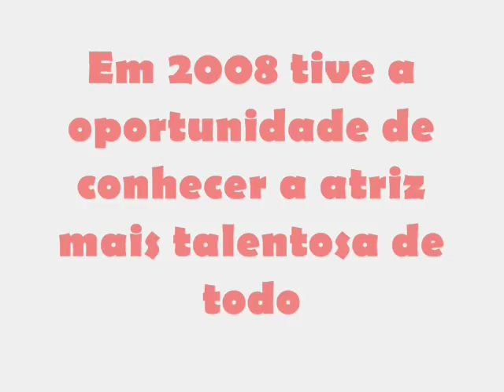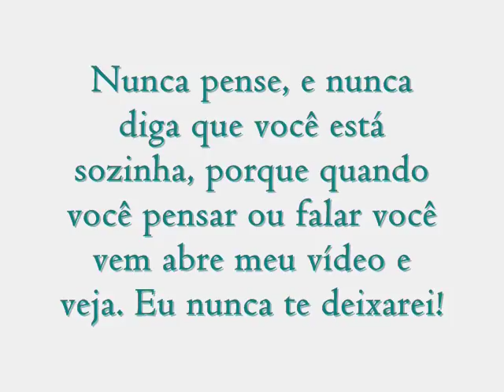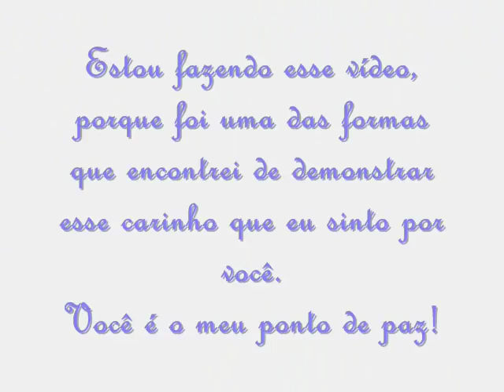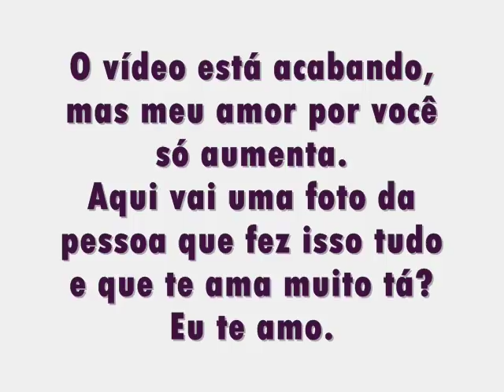Juliana Lohmann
Espero que curtam! (Lemonade Mouth-Somebody/Demi Lovato-Heart Attack)
As qualidades das fotos não estão muito boas porque as fotos estão com uma ótima qualidade para twitter.